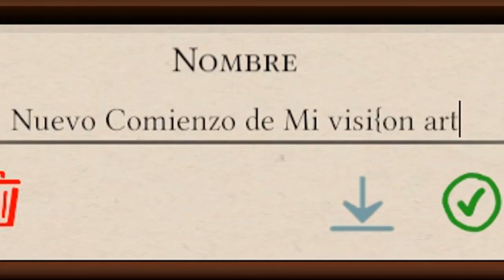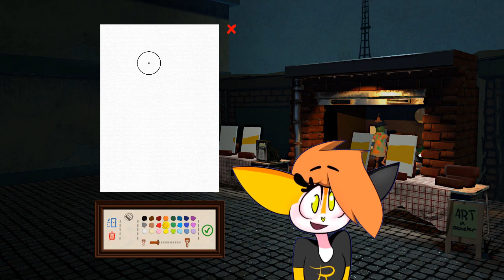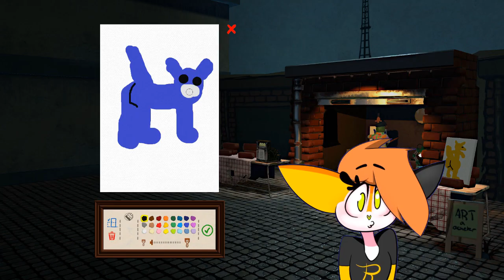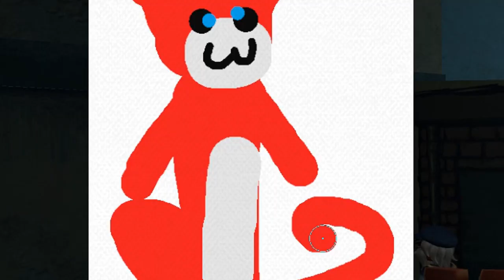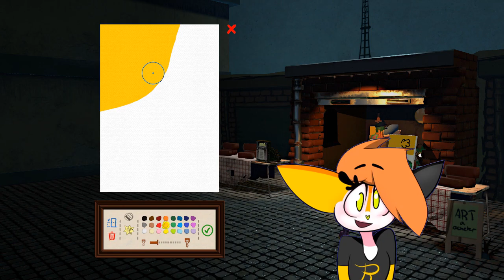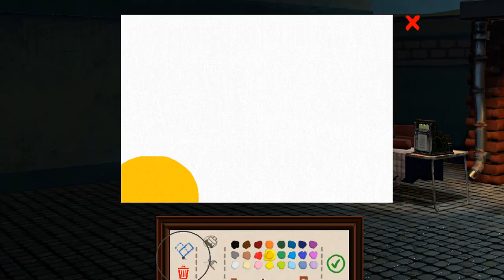DIBUJO NSFW PARA SALIR DE LA CRISIS | Passpartout | RoadFelain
passpartout roadfelain nsfw Hay una crisis mundial grande, pero yo tengo la solución, comenzar a hacer dibujo NSFW para salir de esta, si les gusta este video háganmelo saber ^^ y le hago una serie.

¡Más videOWOs!

►😸 ¡Contácteme en! 😸

Editada por RoadFelain